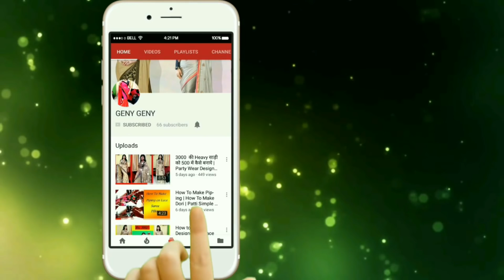20 रूपये की Blouse 1000 रूपये का कैसे बनाये | How To Made A Designer Blouse From Stone Tutorial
Hellow Friends
                          20 रूपये की Blouse  1000 रूपये का  कैसे बनाये | How To Made A Designer Blouse From Stone Tutorial

Using Things In This Saree :

1- Lace
2- Georgette ( Half And Half ) 2.5 Mtr
3- Net  ( Half And Half ) 2.5 Mtr
4- Rill - For Stiching
5- Piping On Lace

Total Expense Of Making This Saree Olny :- 300/- Rupees

1200 की Half And Half साड़ी को 300 में पुराने Lace से कैसे बनाये | Stylish Orange Designer Saree |

1700 की साड़ी को 400 में कैसे बनाये | Online Designer Half Half Party Wear Saree | Low Price Saree |

3000 की Heavy साड़ी को 500 में कैसे बनाये | Party Wear Designer Saree | How Make Heavy Saree

             HOPE YOU WILL LIKE THIS VIDEO